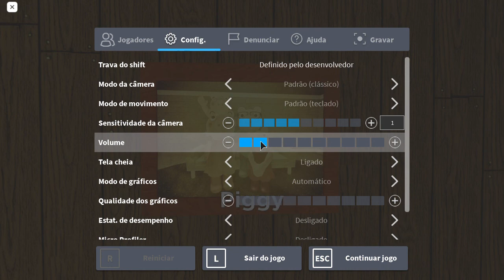Zerando piggy em dupla final Ft:cats 360